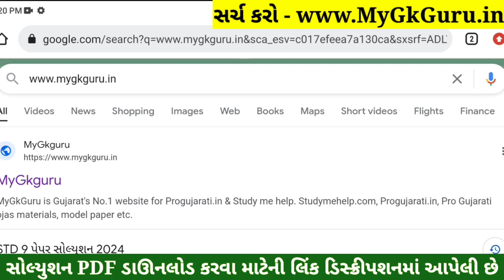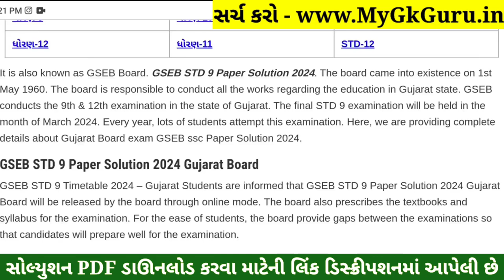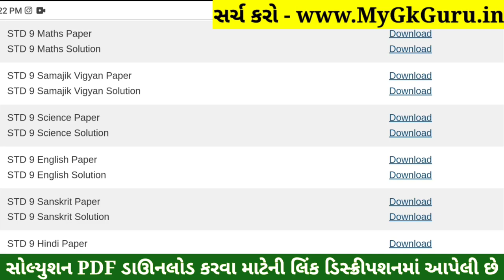STD 9 Vigyan Paper Solution 2024 50 Marks, STD 9 Science Paper Solution 2024 50 Marks, First Exam